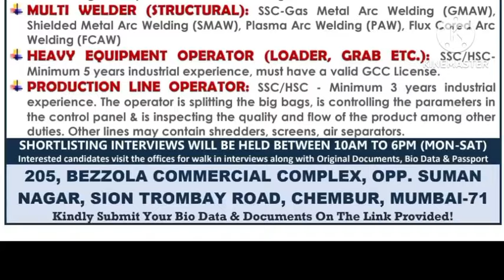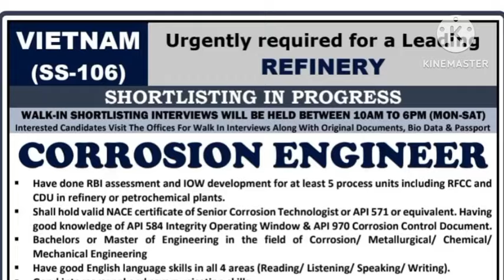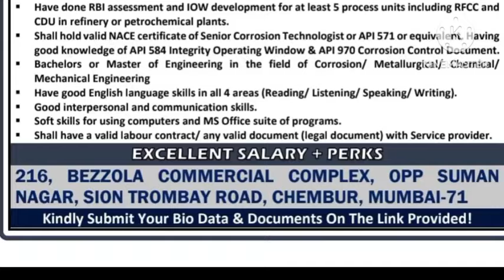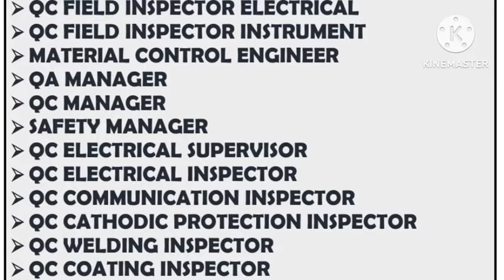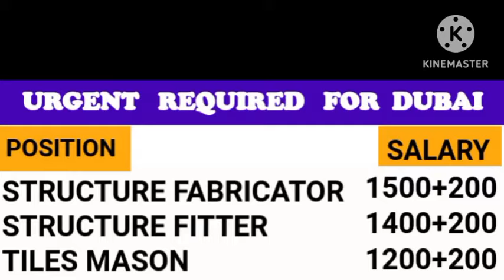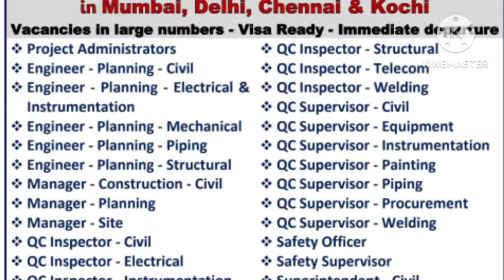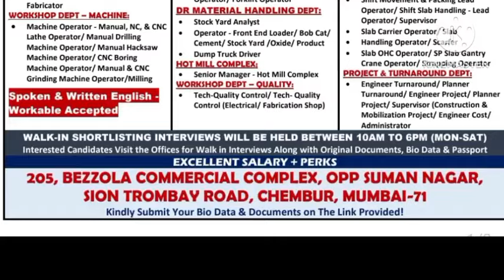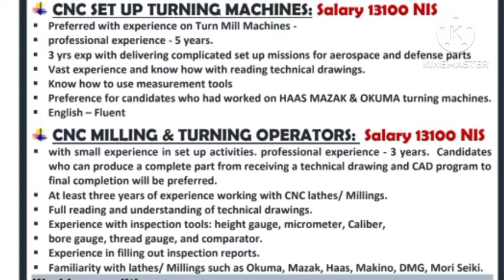Gulf Job vacancy in Mumbai dynamic office Asia power Ambe International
Assignment Abroad Times Newspaper | Abu Dhabi Job Vacancy | Urgent Requirement For Qatar | Abroad Jobs | Gulf

private job
private jobs
fresher jobs
civil engineering
psu jobs
employment news
sarkari naukri
up jobs
Delhi jobs
Gurgaon jobs
Faridabad jobs
Noida jobs
NAJAFGARH JOBS
BAWANA JOBS
HARYANA JOBS
MANESAR JOBS
PUNEJOBS
BANGLORE JOBS
Bihar job
Rigger job
helepr job
driver job
welder job
painter job
scaffolder job
cleaners job
hospital job
nurse job
operator job
trailers
tailor driver job
Dr job
doctor job
instrument technician job
structure fitter
structure fabricater job
fitter job
Pipe fitter job
plumbers job
electrician Job
ac Technician Job
HVAC job
mechanical fitter
mechanical technician job
engineer job
supervisor job
foreman job
static foreman
Static supervisor
Civil engineer
mechanical Engineer
electrical Engineer
meson job
plaster meson
tils meson
carpenter job
welding Foreman
welding Supervisor